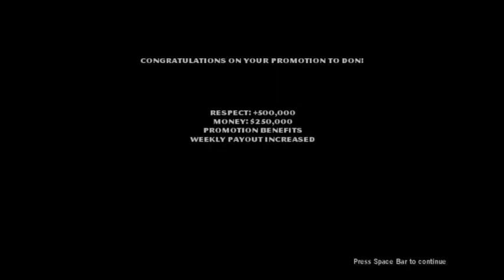BECOMING A DON!!! - The Godfather Part 8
This is a part of Eliminate all the 4 compounds mission.

Destroying the remaining 3 family compounds: Barzini, Cuneo and Tattaglia. Becoming a Don in a process.

I finished the main storyline with this. I will now aiming for the title "Don of the NYC" by extorting business and warehouses.

Sorry if I didn't upload in a while. I am busy in work and now I am sick. I'll take a time off of Youtube and Twitch for a bit but I'll be back.

Outro: Fadent - By Night - Agrofox